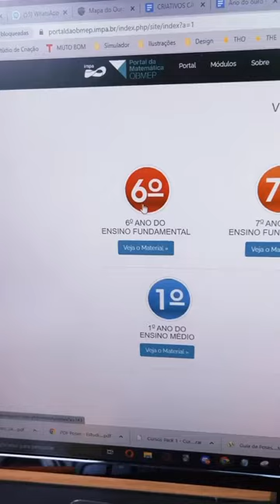Site gratuito para estudar OBMEP